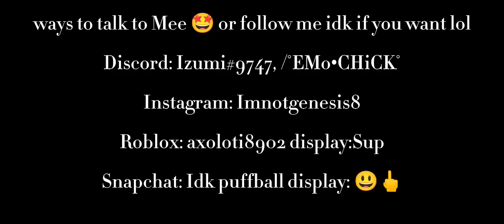I WANNA BE SAVEDDD 😭🙏 (face reveal IG) idk ❗PROBABLY WILL DELETE❗